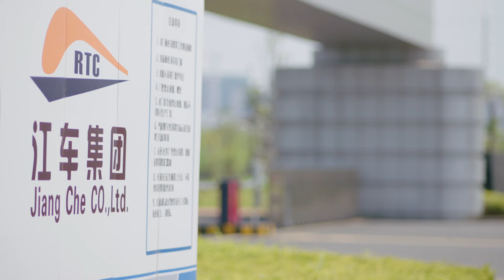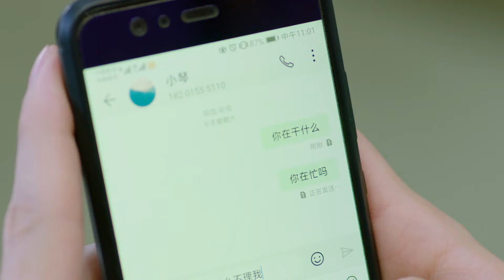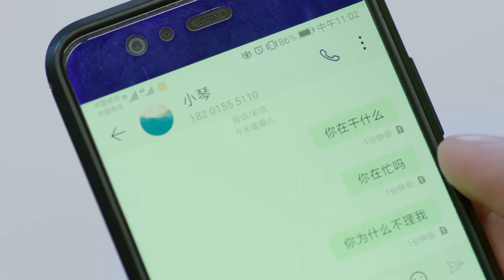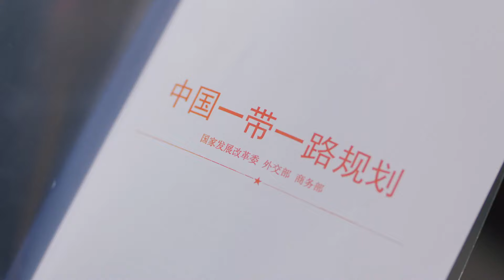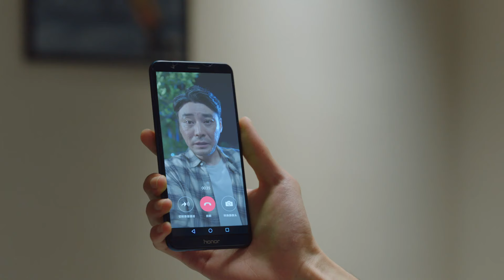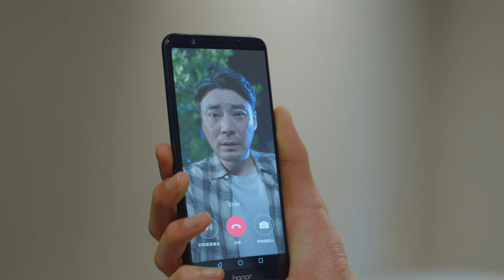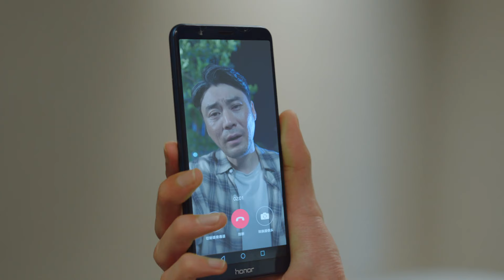ENGSUB【言情剧】《爱你不可藏》第29集 | 陈星旭化身成“骄傲自大”科学家，通过自己的努力和才华他不仅证明自己的能力，同时也拥有了欢喜冤家邻居的爱。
➤ 导演：刘国权、林红光、 蒋凯宸
➤ 主演：陈星旭、胡冰卿、王学圻、俞灏明、刘琳、张晨光、柳岩

《爱你不可藏》讲述了一场竞标的败北，让年轻的中车机车厂设计师林真一感到了前所未有的挫败。她项目组组长的位置，被海归精英谭靖洲取代。合作中，目睹了谭靖洲与其助理简爱行事风格的林真一，明白了她失败的原因，这也让她在之后的深圳竞标中一雪前耻。情感上，林真一与新邻居试飞员李延峰成了欢喜冤家，同时合作伙伴谭靖洲也向她表明心意，两个男人的追求让她陷入两难抉择。动车项目要攻克的难关也不止一个，技术上的革新，行业间的巨大竞争，让中车机车厂远销海外之路磨难重重。最终在李延峰与谭靖洲的帮助下，林真一不辱使命带领团队击败国际竞争对手，成功让“中国制造”驰骋五大洲。她和李延峰也收获了属于她的爱情